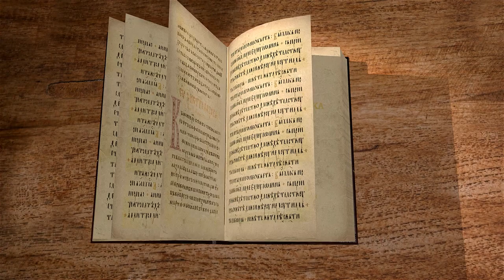Книга пророка Иезекииля. Глава 17 "Орел, кедр и виноградная лоза" Священник Антоний Лакирев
Команда Экзегет.

🔸   Предательство завета с Богом
🔸   Всякое предательство - грех
🔸   Притча к дому Израилеву
🔸   Орел, кедр и виноградная лоза
🔸   Откровение от Бога
🔸   Слово Господне